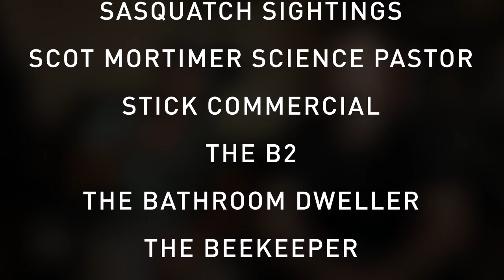A Tribute to Dave Sproul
For the last 10 years, Dave Sproul has served as a leader, videographer, and creative at Foursquare Summer Camps. His comedic creativity and collaborative workflow have set a foundation for some of the craziest camp moments ever. Enjoy this highlight reel in honor of Dave's final year at Foursquare Camp.